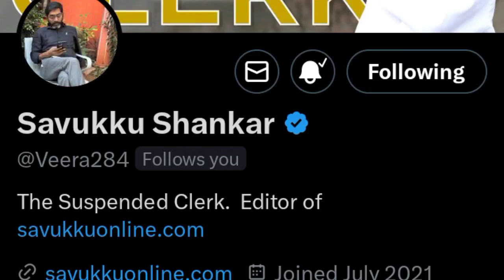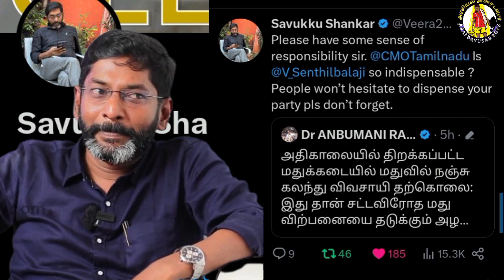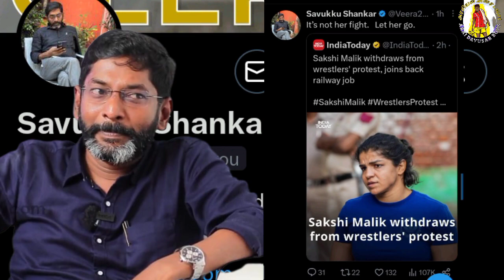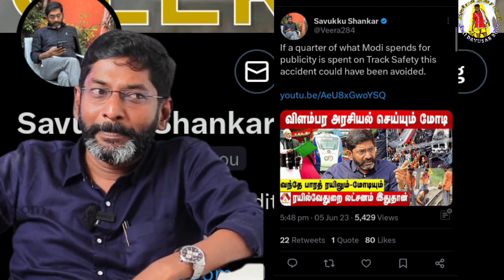இன்றைய சவுக்கு சங்கர் ட்விட்டர் செய்திகள் செந்தில்பாலாஜி மோடி திமுக